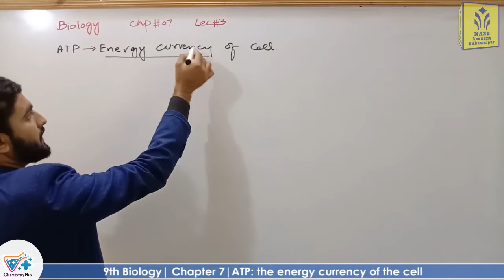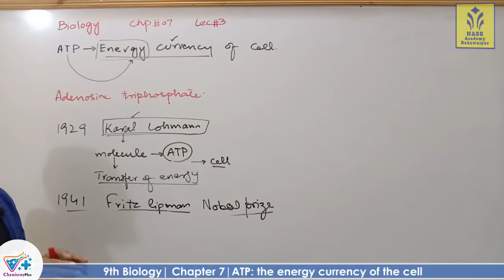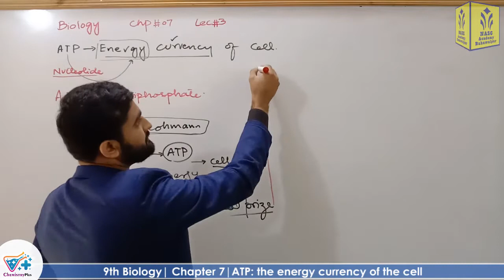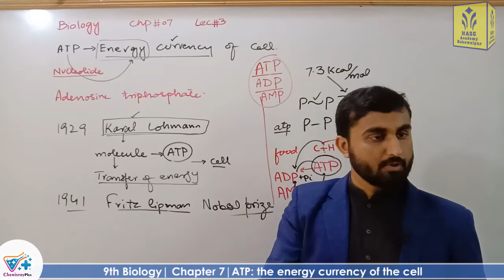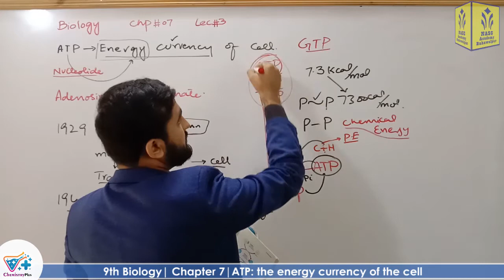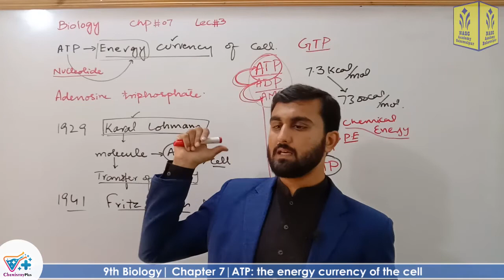ATP the cell's energy currency | Smart syllabus | Chapter 7 | 9th class Biology |ALP |Lec 3